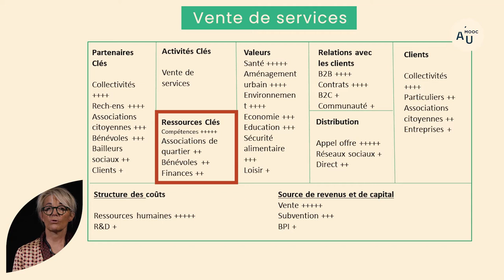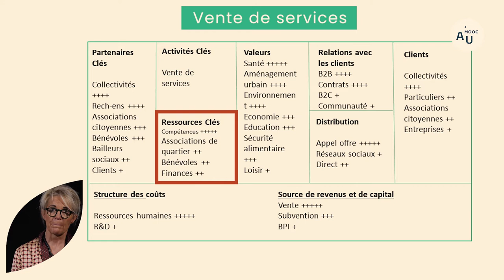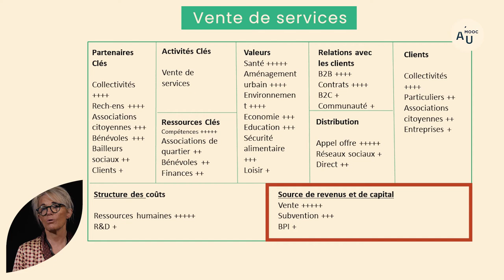Vente de services en agriculture urbaine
Véronique Saint-Gès, économiste à l'INRAE, présente les organisations marchandes et productives en agriculture urbaine (OMPAU) dont le business model est basé sur la vente de services.